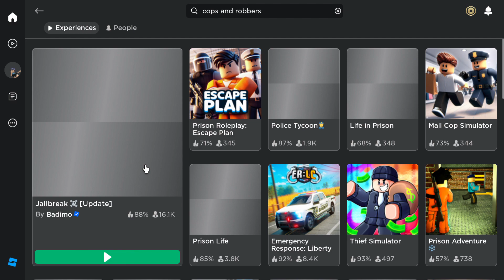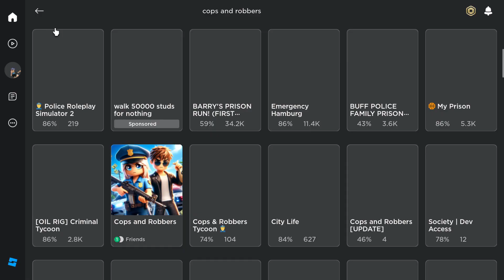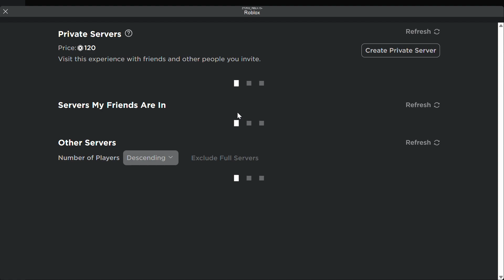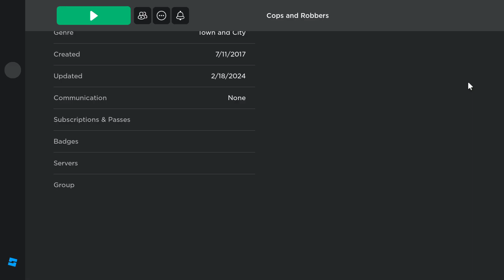Wasp and Cassie cause a theft outbreak Roblox!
Ft. @jtstransportationandgaming6228

Game name: Cops and Robbers
Made by R_obotz